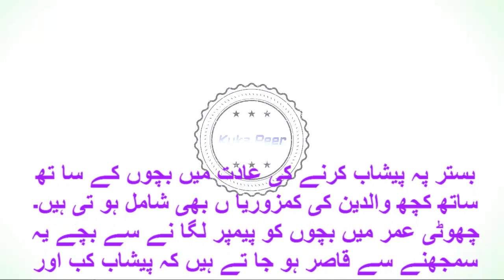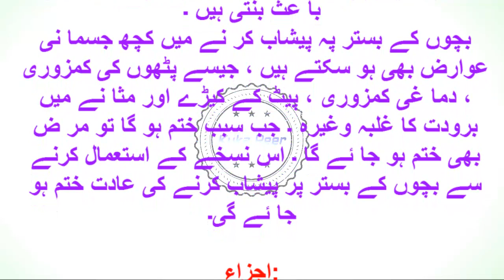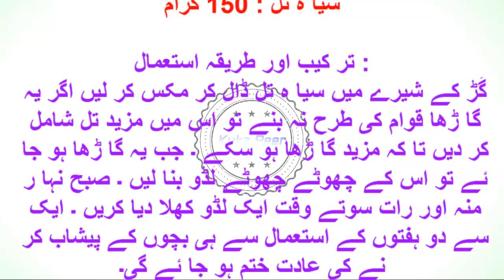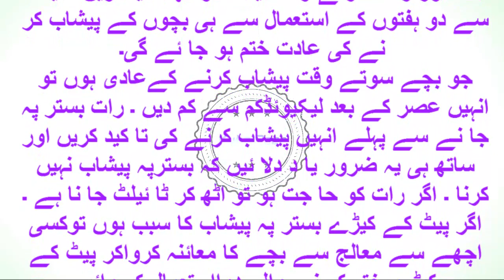Bachon Ka Bistar Par Peshab Karny Waly Ilaj In Urdu By Kuka Peer